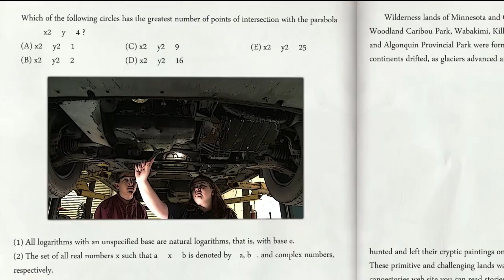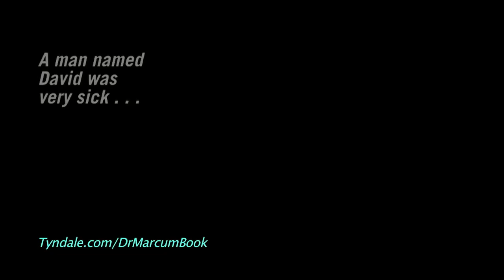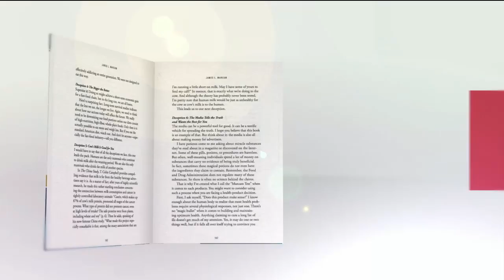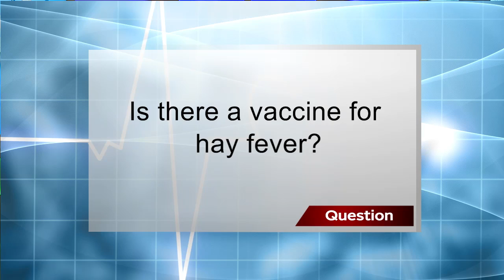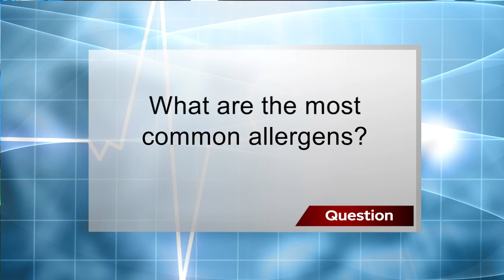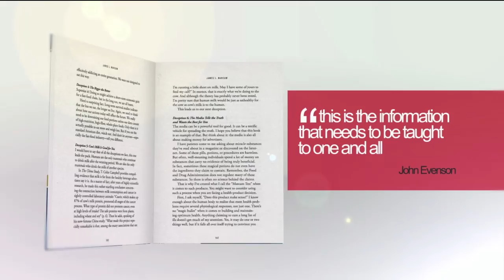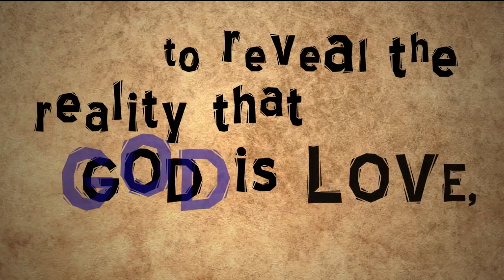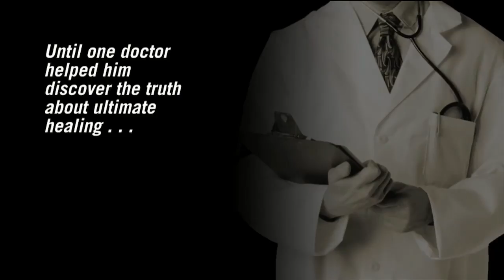The Heart of Health Live! Allergies - Episode 11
In this episode Dr. Marcum interviews Dr. Lee Perry on the topic of Allergies. Visit heartwiseministries.org for more information about the show.